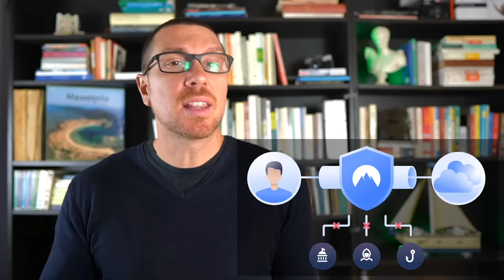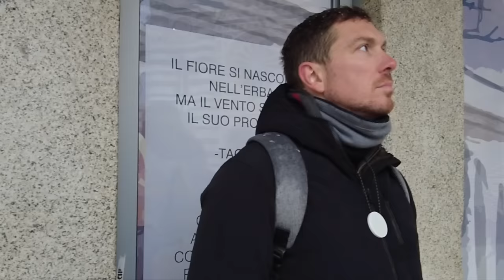La drammatica storia della VERA MONACA di MONZA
Vai su per avere uno sconto sul piano biennale + un bonus aggiuntivo! Prova NordVPN senza rischi grazie ai 30 giorni di prova con garanzia di rimborso!
Articolo di Nicola Ianuale: "Marianna de Leyva: la drammatica storia della vera Monaca di Monza", disponibile su Vanilla Magazine